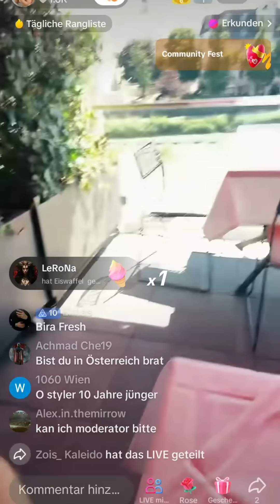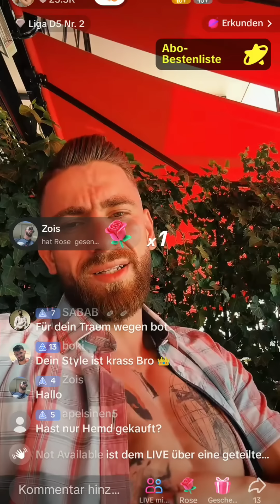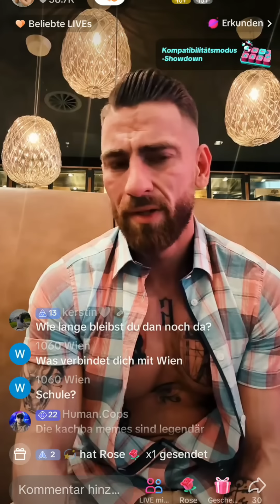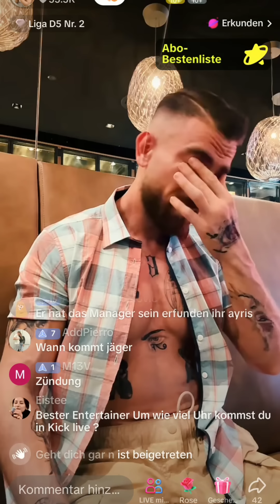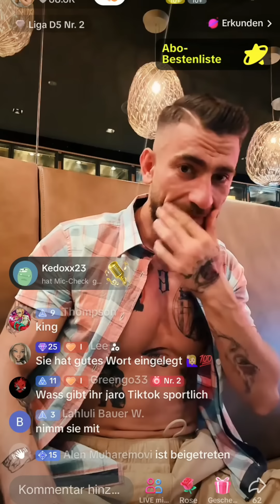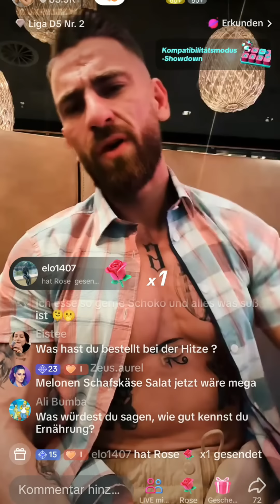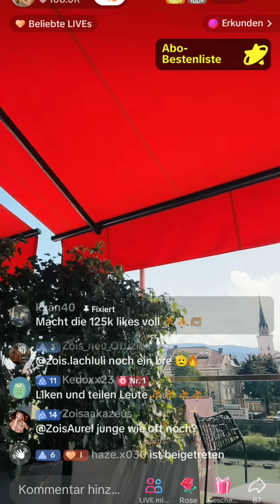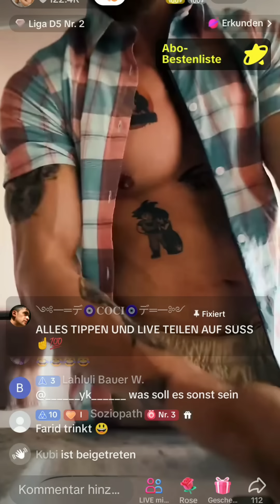Zois Mois Livestream Tiktok 13. August Folge #21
Zois Mois Livestream TikTok 13. August Folge #21 – Die besten Highlights!

Erlebe die aufregendsten Momente aus dem MOIS ZOIS TikTok Livestream vom 13. August in unserer neuesten Zusammenfassung – Folge #21! Dieses Video fasst die spannendsten und unterhaltsamsten Szenen zusammen, von verrückten Challenges bis hin zu unerwarteten Ereignissen. Sei dabei und entdecke, was MOIS ZOIS diesmal auf Lager hat!

📅 Datum des Livestreams: 13. August 2024